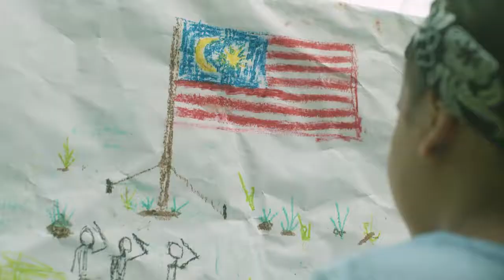Kebersamaan Membenih Perpaduan dan Keharmonian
Kebersamaan adalah asas kerukunan hidup.

Titik persamaan yang disemai sejak kecil, menghapus prasangka dan rasa sangsi.

Akhirnya membenih perpaduan dan keharmonian sesama kita.
Dengan kebersamaan, tiada cabaran yang mustahil tatkala keluarga sentiasa di sisi.

Semuanya kita hadapi bersama keluarga tersayang, Keluarga Malaysia.